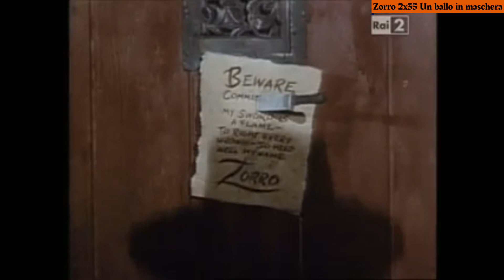Zorro 2x35 UN BALLO IN MASCHERA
Il Capitan Arrellanos continua ad avere contatti con i ribelli e da l’incarico a Carmelo, un uomo recentemente arrivato nel pueblo, di uccidere il governatore. Diego e Bernardo sentono del piano, ma non intervengono subito sperando di scoprire l’identità del ospiratore. Il governatore intanto inizia a ristabilirsi e propone a Don Alejandro di dare una festa per celebrare la sua salute ritrovata.
SEGUIMI:
YOUTUBE SECONDO CANALE: